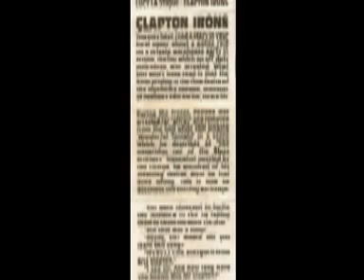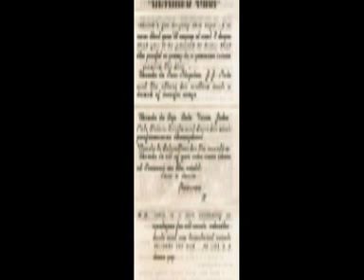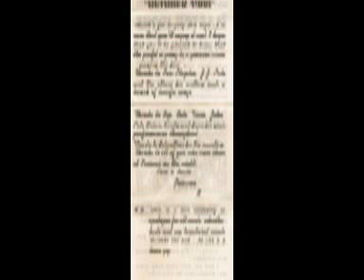11-Riot in cell block number 9 - Lucy La Stique.wmv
Lucy La Stique at Peewees 1983